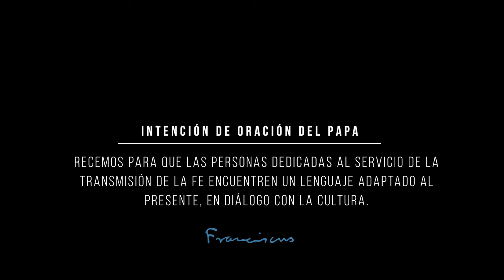Al servicio de la transmisión de la fe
Si uno quiere compartir su fe con la palabra, tiene que escuchar mucho. Imitemos el estilo de Jesús que se adaptaba a las personas que tenía ante Él para acercarles el amor de Dios. Recemos para que las personas dedicadas al servicio de la transmisión de la fe encuentren un lenguaje adaptado al presente, en diálogo con la cultura, en diálogo con el corazón de las personas y sobre todo escuchando mucho.